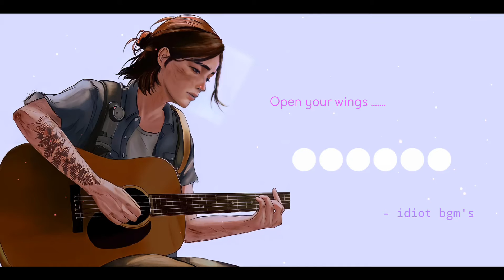Open your wings cute ringtone..... | idiot bgm's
I don’t use won the audio or picture . This purely fan made and will not be used profit or illigel sharing.

                 ‘Copyrights disclaimer under section 107 of the copyrights act 1976,allowance is made for “fair use” for purpose such as criticism ,comment, news,reporting, teaching ,shcolarship and research fair use is permitted by copyright statue that might otherwise be infringing”

                 THANKING YOU🙏🏻🙏🏻🙏🏻